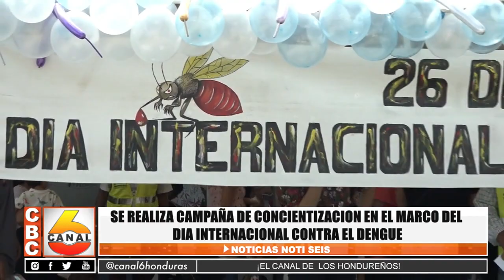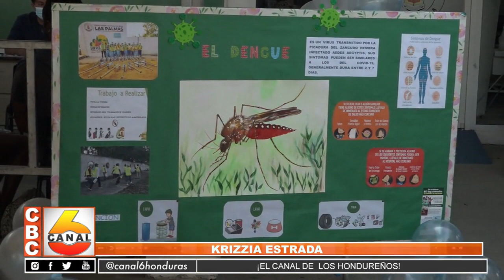Se realiza campaña de concientización en el marco del Día Internacional Contra el Dengue